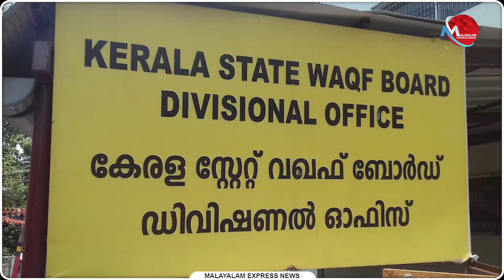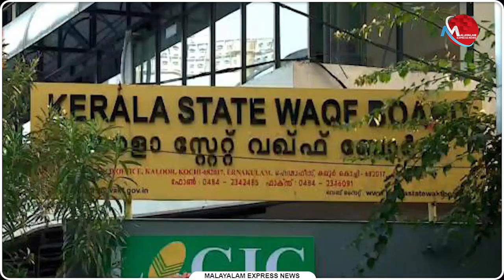വഖഫ് ബോർഡ് നിയമനം സുതാര്യമാകും; ആശങ്ക വേണ്ട;എതിർക്കുന്നവർ സംഘപരിവാറിന് ആയുധം നൽകുന്നു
വഖഫ് ബോർഡ് നിയമനം സുതാര്യമാകും; ആശങ്ക വേണ്ട;
എതിർക്കുന്നവർ സംഘപരിവാറിന് ആയുധം നൽകുന്നു

Tag-Generator-Youtube-malayalam news-global